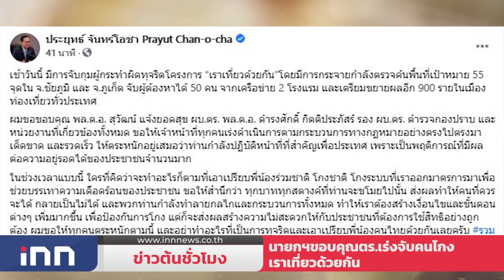นายกฯขอบคุณตร.เร่งจับคนโกงเราเที่ยวด้วยกัน : ข่าวต้นชั่วโมง 15.00 น. (27/01/2564)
- นายกฯ เผย ความคืบหน้าจับกุมคนทุจริต"เราเที่ยวด้วยกัน" ขอบคุณตำรวจเร่งดำเนินคดีตรงไปตรงมา

- ผบช.น.แถลงผลจับ โจรจี้ชิงเงิน 6 แสน ธ.กรุงไทย สาขาเดอะมอลล์บางกะปิ คาห้องพัก - แจ้งข้อหาชิงทรัพย์

- "เฌอปราง" อารียกุล พาน้องมิลิน ดอกเทียน สมาชิก BNK 48 แจ้ง ปอท.ถูกตัดต่อภาพ